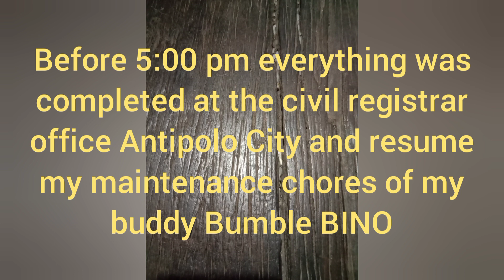My job was cut short again for appointment at civil registrar and maintenance repair of Bumble Bino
local voyager's Thursday activities June 8, 2023.